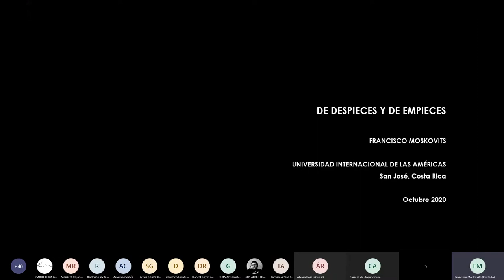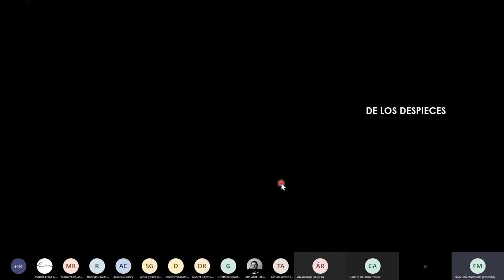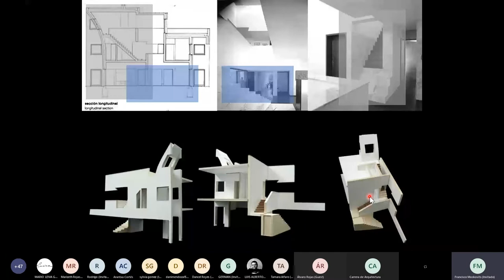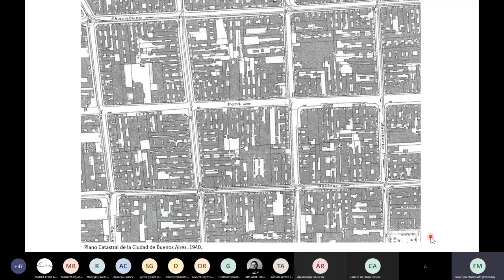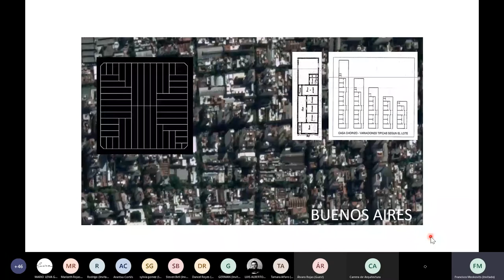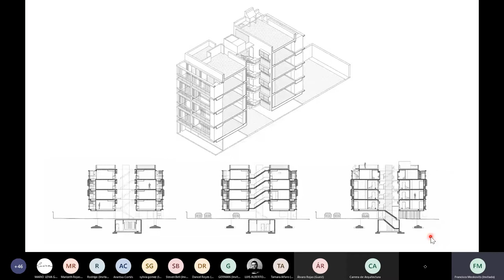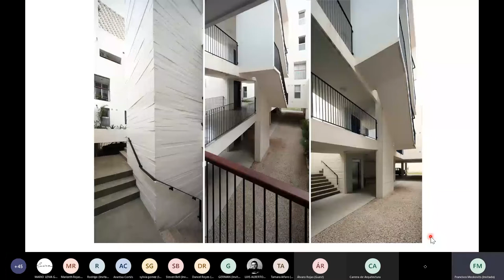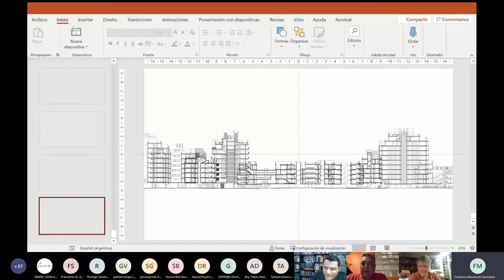Charla arquitecto Francisco Moskovits (Argentina): De despieces y de empieces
Conferencia del arquitecto Francisco Moskovits: De despieces y de empieces, para la Universidad Internacional de las Américas, Costa Rica. Viernes 02 de octubre de 2020. Organizada por la Comisión de Investigación del Colegio de Arquitectos